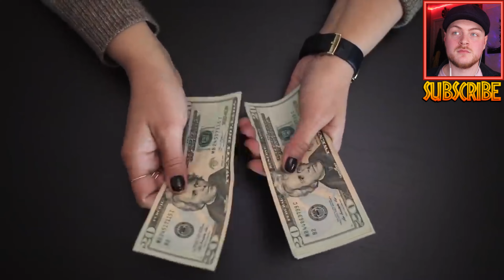8 Horrible Ways To Die in JURASSIC WORLD! Ep 2 In Depth Analysis REACTION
GOJI CENTER IS GOAT